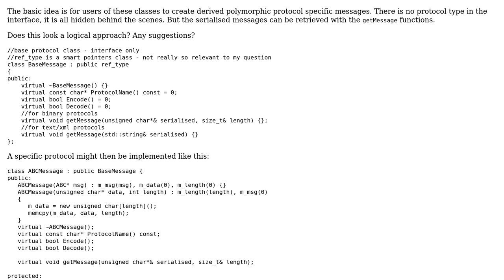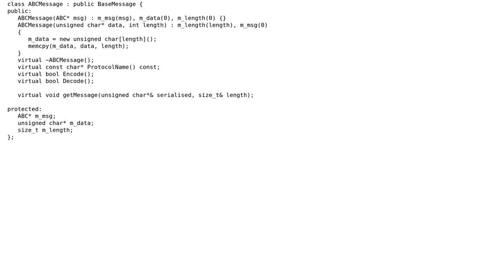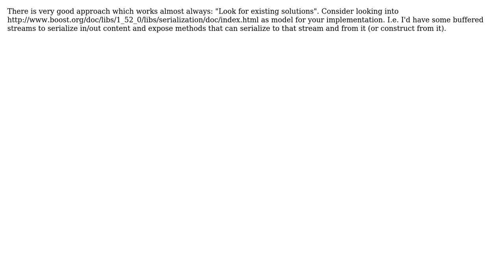Code Review: Encoding/decoding protocol messages to/from various bits of hardware (2 Solutions!!)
Code Review: Encoding/decoding protocol messages to/from various bits of hardware

With thanks & praise to God, and with thanks to the many people who have made this project possible! | Content (except music & images) licensed under CC BY-SA | Music | Images & others | With thanks to user ony user Martin York user Jamal user arcomber and the Stack Exchange Network Trademarks are property of their respective owners. You are responsible for your own actions.